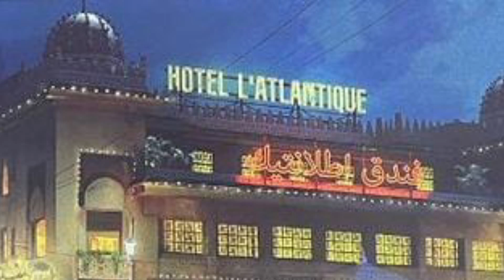NOTICIAS ESPECIAL D23. HUBO TRAILER??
Después de este fin de semana con el D23, Nos quedan clara muchas cosas... O no??. Jeje, En el vídeo de hoy vamos a hablar de todo lo que nos hemos enterado en tal evento. Hubo trailer?, Que rumores hay?, Como siempre os deseo Fortuna y Gloria!!!